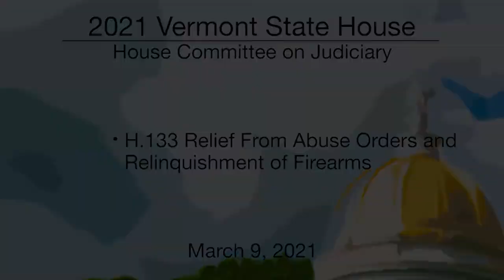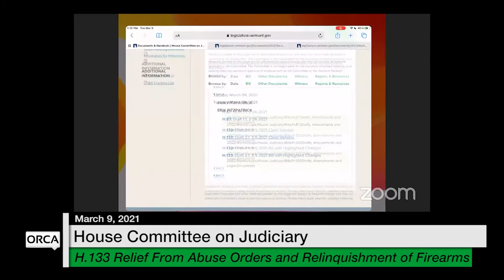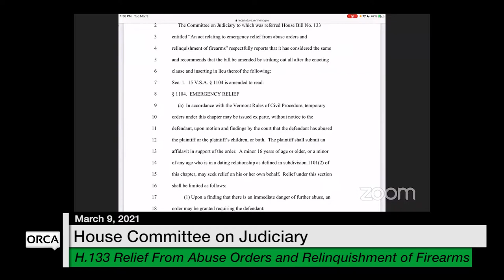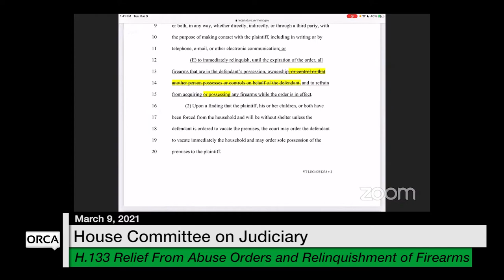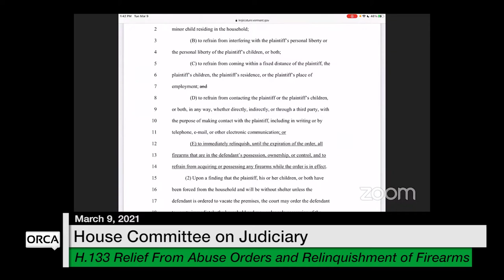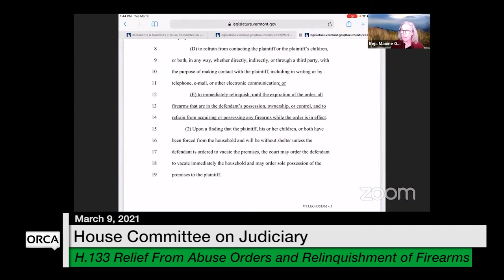Vermont State House - H.133 Relief From Abuse Orders and Relinquishment of Firearms 3/9/2021